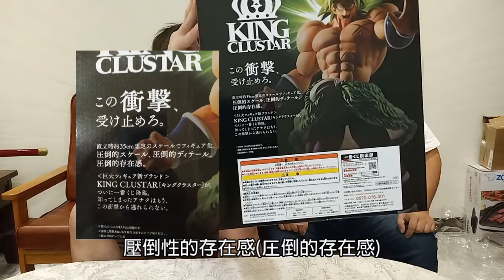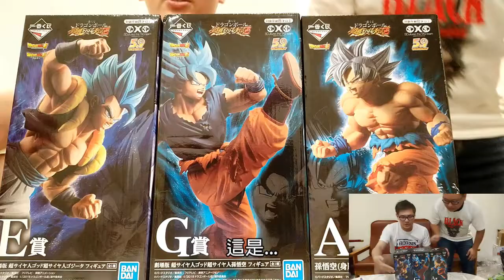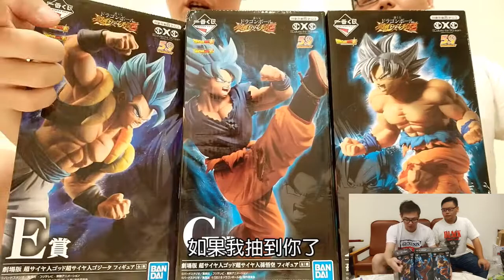[AK Plus]-豪豪X燁玥動漫開箱影片結尾有抽獎活動喔!!七龍珠超一番賞20TH週年A賞布羅利開箱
回饋粉絲活動!影片結尾有抽獎說明!也可以去我的粉絲團查看喔!

6/30號~7/7號一個禮拜七天的時間!!
1.分享此影片並設定公開並且輸入我要抽哪一個獎項
2.截圖並貼到此影片下方的留言板
即可完成抽獎報名!